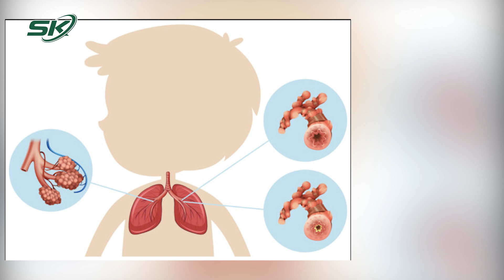Liên Tiếp 2 Trẻ Đột Tử Tại Nhà Khi Ngủ - Lời Cảnh Tỉnh Cho Các Bậc Phụ Huynh I SKĐS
SKĐS | Trong 2 ngày 10 và 19/10, Bệnh viện Nhi Trung ương tiếp nhận 2 trẻ lần lượt 3 và 6 tháng tuổi nhập viện trong tình trạng tím tái, ngừng thở, ngừng tim trước khi đến viện.

Mời quý vị và các bạn xem thêm: Lại Thêm Siêu Xe Rolls-Royce Lửa Thiêng Của Ông Trịnh Văn Quyết Bị Đem Ra Đấu Giá I